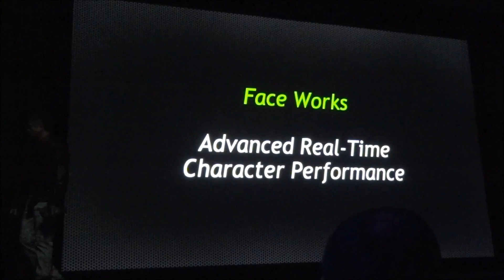Nvidia Faceworks: Human Head Techdemo - Köpfe in Kinoqualität [PCGH]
Mit Faceworks hat Nvidia eine Technik zum Gesichtsrendering und zur Animation entwickelt, die dieses Uncanny Valley beinahe überbrückt - und um Welten realistischer ist, als alles, was man bisher im Echtzeit-Bereich sehen konnte. Auch die Darstellung in manchen noch gar nicht soo alten Kinofilmen wird übertroffen. Mit Faceworks wird das Datenset für einen Kopf (bezeichnenderweise wieder einmal ohne Haare dargestellt) von unkomprimierten 32 Gigabyte auf 400 Megabyte und damit eine Größe eingedampft, die bequem in den Grafikspeicher passt. Alle Rendervorgänge wie die Animation der Meshes, die Tessellation und natürlich das Shading inklusive Subsurface-Scattering und feinster Details wie Poren laufen in Echtzeit und flüssig ab.